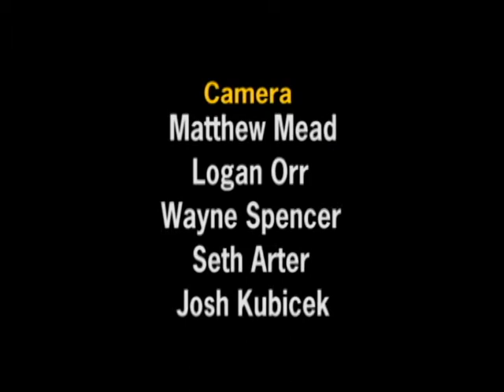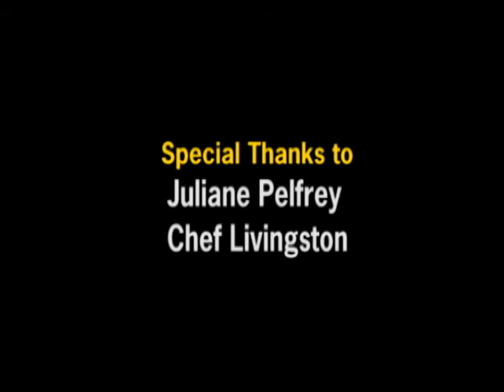The Art Institute's "Culinary Delights: Living The Dream" - Kelly Meinking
This is the first in a series of highly successful "culinarian videos" directed by award-winning director, Erik Sprowls, D.Sc. (ABD) for the Art Institute of Ohio Cincinnati. In the vein of "Ace of Cakes" or the "Iron Chef," our cameras continue to interview several students who aspire to be future chefs of tomorrow. You can also view them on display as part of the AI Faculty Showcase in the Art Institute of Ohio - Cincinnati Gallery.